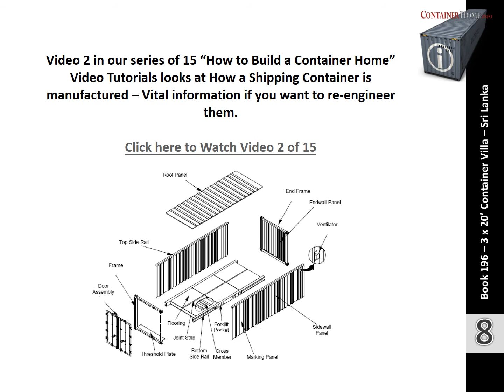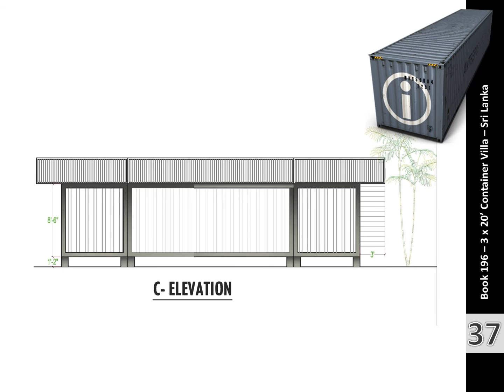Shipping Container Homes Book 196 Container Villa Sri Lanka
Shipping Container Homes Book Series – Book 196 - Container Villa - Sri Lanka

Today's featured Container Construction Project was designed and built using 3 x 20' HC Type 1A Shipping Containers by Pership (Pvt) Ltd in Colombo Sri Lanka.

Built to International Standards using luxury finishes the Modular Villa features two bedrooms ,living room, washroom , kitchen and an out door deck with a Jacuzzi.

This is the 196th Container Home we have featured in this format for our Readers. You can download the entire back catalog of all 196 Books, an additional 30 Container Homes in our “ The 30 Most Influential Container Homes ever Built” Book, a free copy of our 3D Container Home Design Software, Technical Drawings and Whitepapers and Access our Video Training Tutorial Series – in our Members Area.

Regards